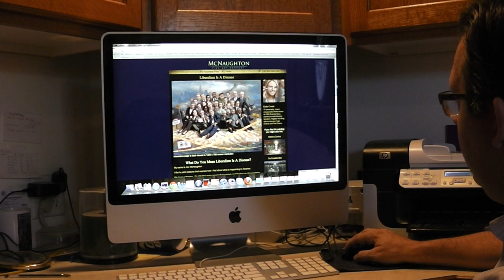Liberalism is a Disease - Jon McNaughton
I like to paint pictures that express how I feel about what is happening in America.
We have a disease.  It's infecting every aspect of our society and it's time we did something about it. Some of these people I really like and some I don't, but for the sake of our health, our children and our sanity, we need to take drastic action quickly.
What if we could bring them all together, put them on a deserted island and quarantine them for say a hundred years? They believe they have all the answers to everything. But every liberal idea I've ever seen has led to total failure.  If they were right, their new island home would be a utopia before long. Let's look at the most liberal communities in the country.  New York City, Detroit, Chicago...how are they doing? Yes, I say let's quarantine them and let nature take its course.

You might have this disease if you believe:

We should remove guns from law-abiding citizens who have a right to protect themselves, and leave them in the hands of criminals who will acquire the firearms illegally anyway they can.  How many gun-free zones do you know that have low murder rates?

The same liberals who are trying to save us, turn around and demand abortion rights for women at the expense of over 53 million human lives.

Raise the national debt to meet the continued demand for welfare and entitlement spending at the expense of our country's economic future.

Fight a war against terrorism without identifying who the enemy is because of political correctness and then allow illegal aliens to cross the border by the millions.

Provide kid glove treatment to Islamic radicals and unfriendly regimes and then show religious intolerance to Jews and Christians.

Allow a minority of Gay Rights Activists to dictate the definition of marriage and force Christians to comply.

Use environmentalism to thwart the energy interests of Americans at a time of great financial stress and national security.

McNaughton Answers to Liberal Questions:

Why are you making fun of these people?
Most of my paintings are serious in nature, (although liberals find them amusing) this one is more of a satire.  This means to me, that although it is humorous on the surface, the underlying message is very serious.  Liberals use humor relentlessly as a tool to suppress conservative ideas.  As always, if my paintings can cause someone to think about or debate the serious issues, it was successful.

Are you selling prints of this?
No, there are copyright restrictions.  There are some things more important than money.  My hope is to help people wake up to effects of liberalism in America.

Do you think all liberals are bad?
Well, yes, but I'm talking about their ideologies, which are destructive.  I have many liberal friends.  I know many good people that for some unfortunate reason are infected by the disease.

How did you decide whom to include in the painting?
I chose well-known liberals in different fields that influence Americans every day. There are many more who I could have included that I think are spreading the disease.  Perhaps, some liberals will be pleased if they were included in the painting; like a "badge of honor."

Why is Satan in the painting?  Are you saying these people are Satanic??
I don't know that.  Perhaps most of them are just deceived.  Satan is what I call the "Number One Liberal."  Liberalism is about control.  Satan wants to promise you everything in exchange for your freedom.  He uses lies; deceit and compulsion to have you do his bidding.  In the end, you are left with nothing.  How has any liberal idea ever ended well?   It is instant satisfaction at the expense of your soul.  Yes, liberalism is a disease.